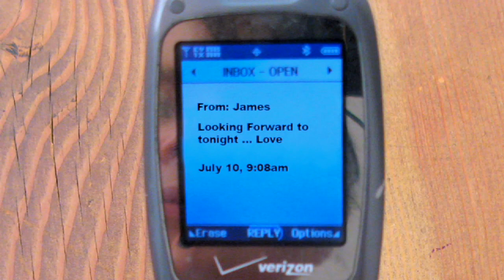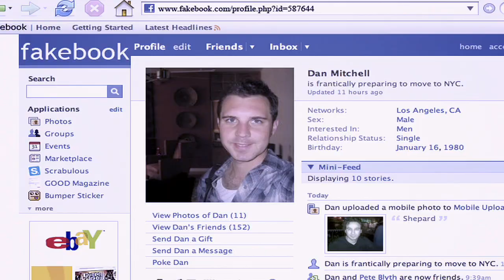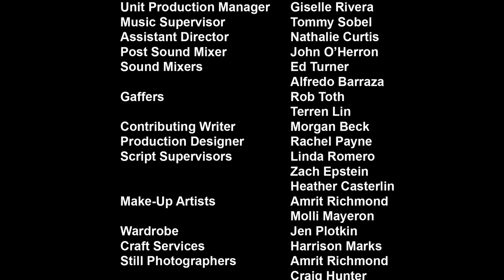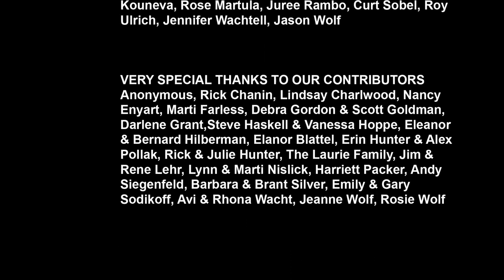Let's Get Laid - "Double-Blind Date"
Ep. 3 - "Double-Blind Date"

Melissa and Jenn finally go out with the infamous Brit and a friend of his  not knowing who is going out with their dream man and who has the blind date.